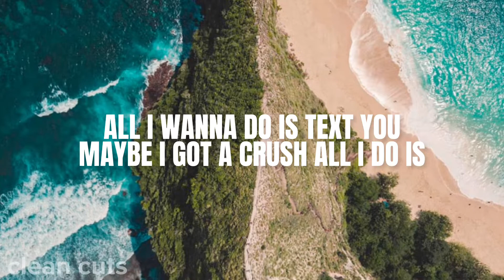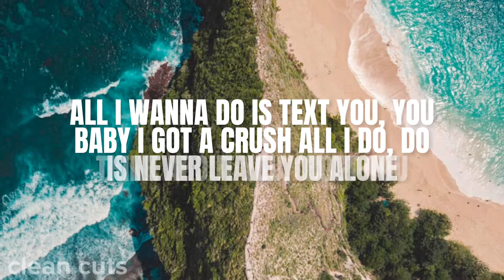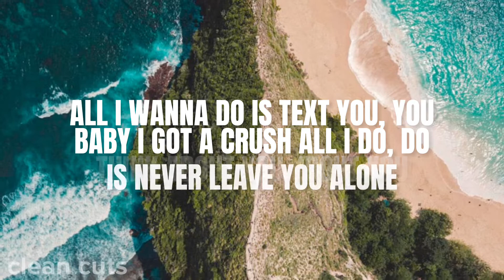HOLD THIS - HStikkytokky x J Fado / LYRICS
This took me 4 hours to make on CAPCUT. You better fucking enjoy it. I made a screen recording of the last hour sped up 60x to make a one minute video, I’ll upload it after this video, take it as a ‘behind the scenes’.

It’s currently 00:54am and I think I’m crippled, I’ve been lying in bed in the same position for hours on end sweating my balls off to make the best piece on content to ever be posted on YouTube. If this doesn’t blow up I may willingly lock myself up in a mental asylum before I do any damage to human civilisation.

All jokes aside, it was a struggle to make this, and I didn’t even know I had the patience in me required to make this video. Being only 15, I think I did pretty good.
I don’t do this for money, otherwise I probably shouldn’t be posting videos full of copyrighted music in, and start using adverts; but I don’t. I love editing videos and music and I do it mainly for myself, but I decide to post it all on YouTube to try make other people happier and find what they like.
If I’ve provided an eyegasm with my smooth as fuck transitions and animations, then I’ve done my job. I’m really proud of this one.

Likes, new subscribers and suggestions or feedback in the comment section is greatly appreciated, thank you for even clicking on this video!! Knowing I made you people happier is what makes it all worth it.